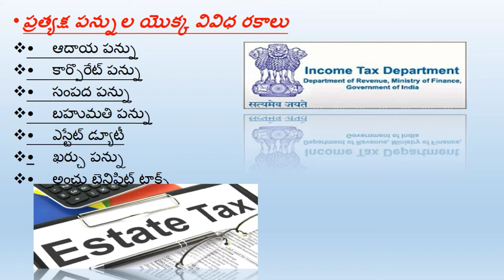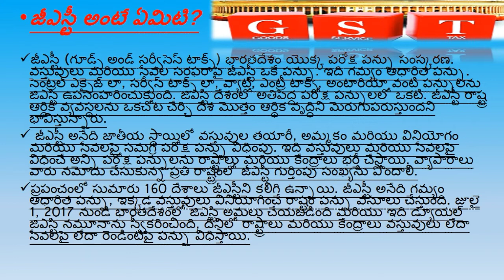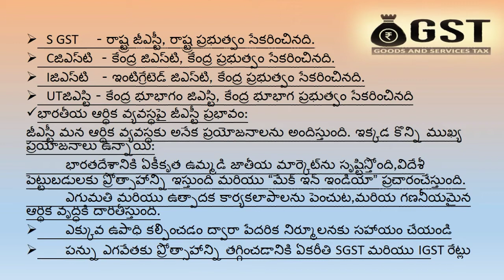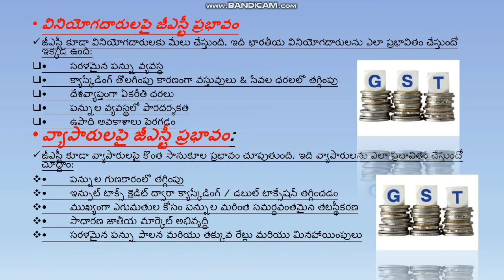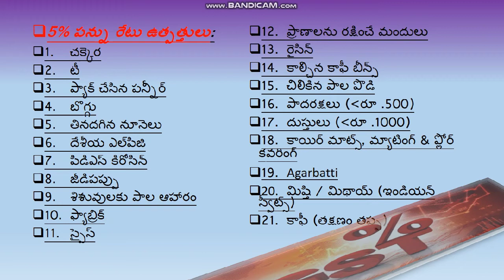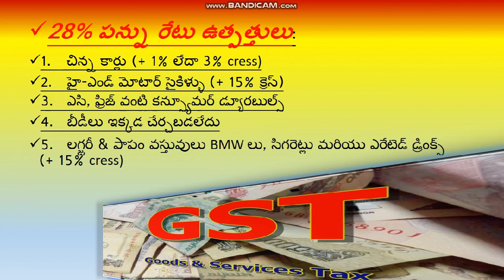Quiz# Indian Economy...భారత ఆర్థిక వ్యవస్థ..GST Complete study material..